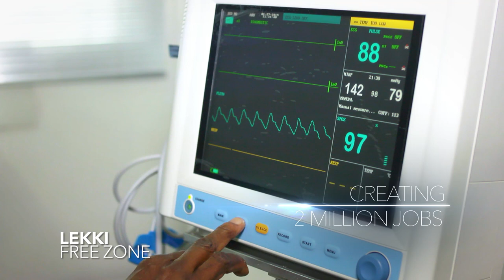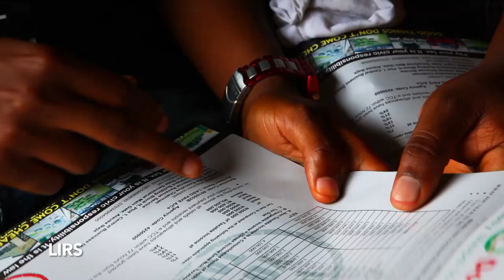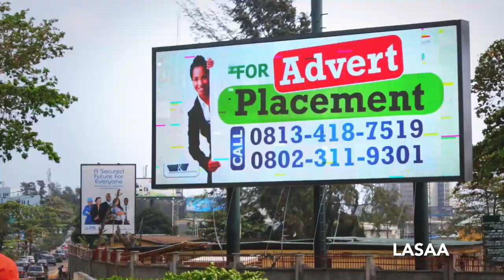LAGOS - Africa's Model Mega-City | QCPTV.com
Discover the new face of Lagos: Nigeria's business capital, the most vibrant African city and an attraction for both investors and travellers.